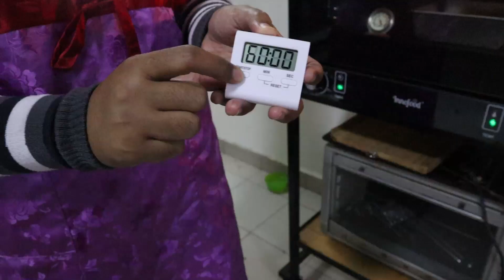Cara Buat Carrot Cake Yang SEDAP dan MOIST!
Resipi Kek Lobak Merah Yang SEDAP!!

Kek ni tak perlu guna mixer. Kacau dengan senduk/whisk pun boleh.

360g shredded carrot @ lobak merah parut
500g brown sugar @ gula perang
400g corn oil @ minyak jagung/masak
100g walnut
100g pineapple @ nenas dalam tin
420g all purpose flour @ tepung gandum
8g bicarbonate of soda @ soda bikarbonat
2g baking powder @ serbuk penaik
8g cinnamon powder @ serbuk kulit kayu manis
6 eggs @ telur
2g fine salt @ garam halus

Bakar guna loyang 10 inci, boleh dapat kek 2 inci tinggi.
165°C 1 jam atau 1 jam 15 min

Selepas kek ni masak, sejukkan di redai. Kemudian bungkus dengan cling wrap dan simpan dalam chiller.

Resipi untuk cream cheese frosting:
250g cream cheese
25g unsalted butter
70g icing sugar
Lemon

Ni ngam-ngam untuk sebiji kek 10 inci.

Kek ni sangat moist. Sesuai juga buat dalam cupcake.

*resipi ini adalah daripada Chef Azmin Zain. Boleh follow ig beliau di